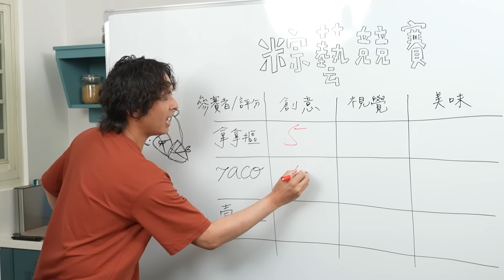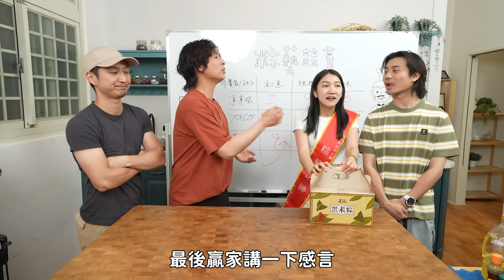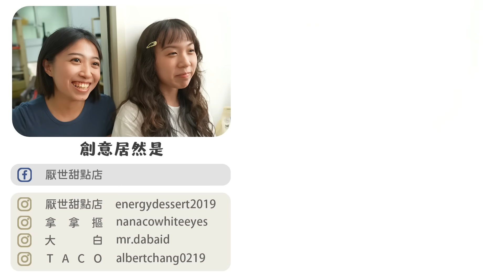端午肉粽改造，通通拿去做料理！Ft.@壹加壹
端午廚藝爭霸賽，壹加壹正式參戰
肉粽能做出什麼料理，讓我們拭目以待

每週四和週日晚上更新，更多花絮請追蹤⬇⬇⬇
拿拿摳👉nanacowhiteeyes
大白IG👉mr.dabaid
TACO IG👉albertchang0219